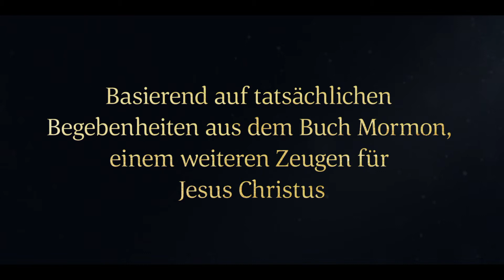König Benjamin lehrt sein Volk, an Gott zu glauben | Mosia 4 | Buch Mormon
König Benjamins Volk glaubt daran, dass Jesus Christus in die Welt kommen wird. Die Menschen beten um Vergebung, schließen einen Bund mit Gott und verspüren Frieden. König Benjamin erkennt, dass die Menschen geistig aus Gott geboren sind.